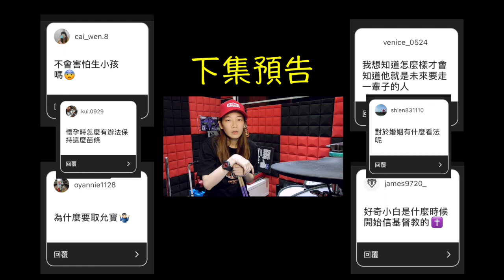【Q&A問答#2】NO.1問題！羅小白到底還會不會再上街頭呢？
很久沒有透過影片跟大家好好聊一下了，
這次主要分成「三個部分」慢慢跟大家聊。

結果一不小心講太多，
就分成上下集了！

如果大家喜歡的話，
我們以後還可以繼續慢慢聊唷～